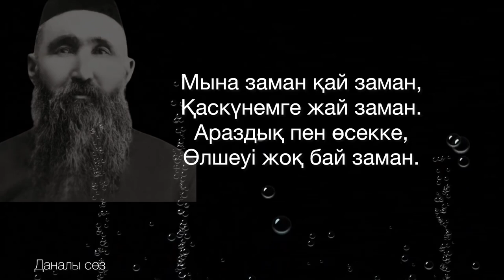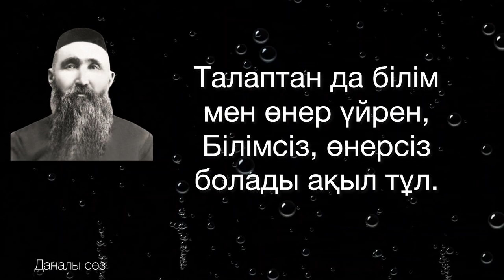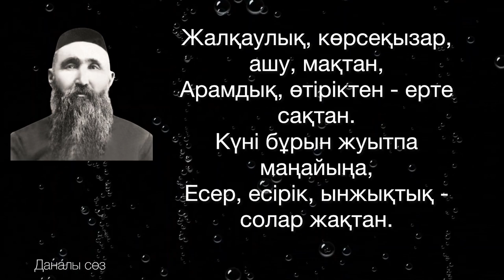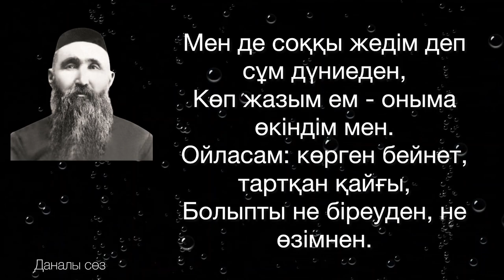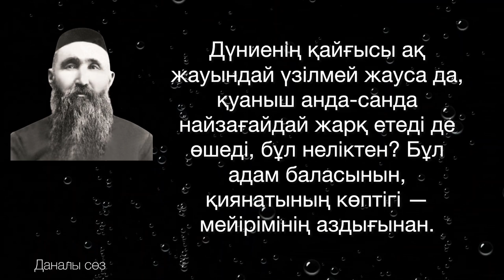ЕҢ ЗИЯНДЫ АДАМ../ ШӘКӘРІМ ҚҰДАЙБЕРДІҰЛЫНЫҢ АЙТҚАН НАҚЫЛ СӨЗІ/Бес арыс